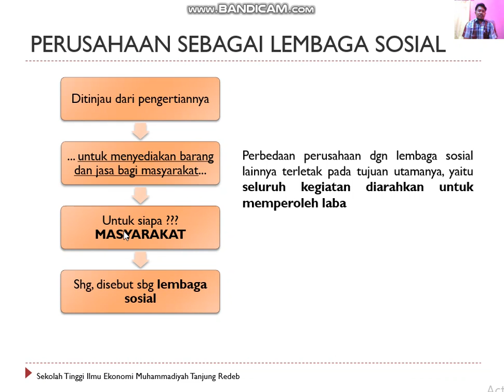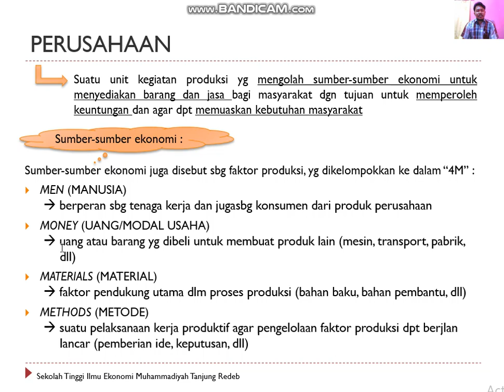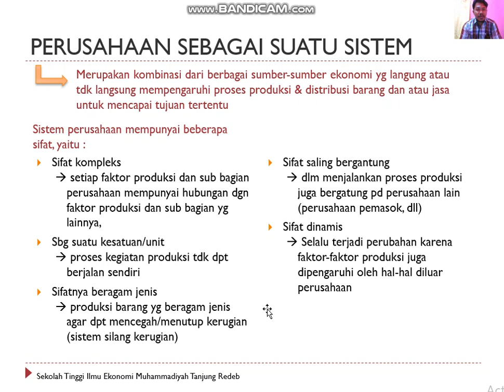PERUSAHAAN SEBAGAI LEMBAGA SOSIAL _PENGANTAR BISNIS Part II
Makasih buat kalian semua yang udah nyempetin nonton video Naren ya guys.

Silahkan di simak video pembelajarannya, jangan lupa absensi dalam kolom komentar, jika ada pertanyaan bisa langsung di tanyakan di kolom komentar. rekap absensi akan saya lakukan pada hari minggu yg akan datang